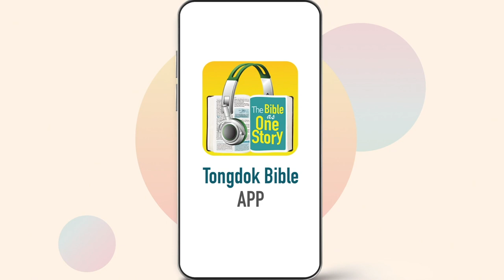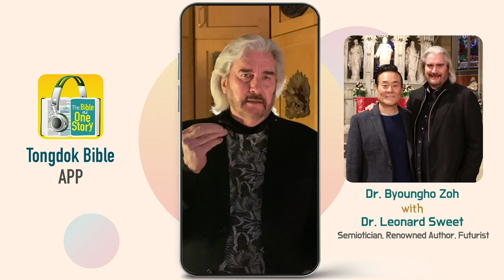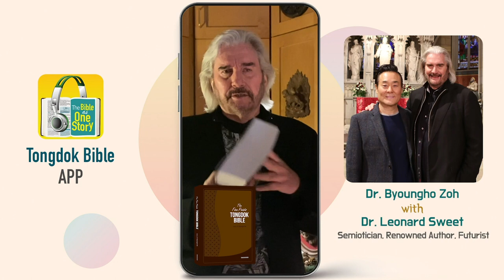Tongdok Bible | Day 258 | Ezekiel 44-46 | The temple full of God’s glory | Dr.Byoungho Zoh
The temple full of God’s glory
God who presented His expectant plan dreaming of new Israel also clarified the missions of those who held critical positions.